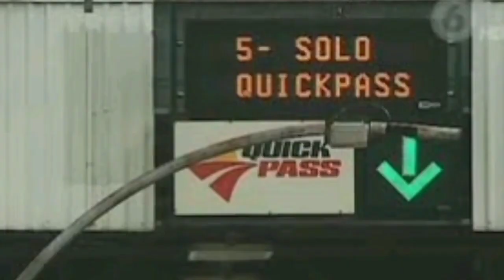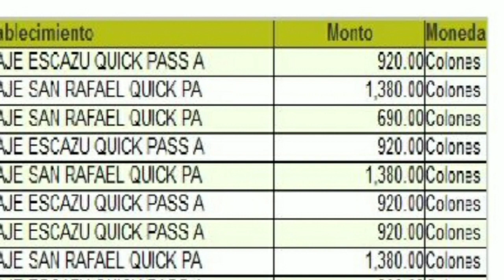ALERTA EN PEJES RUTA 27